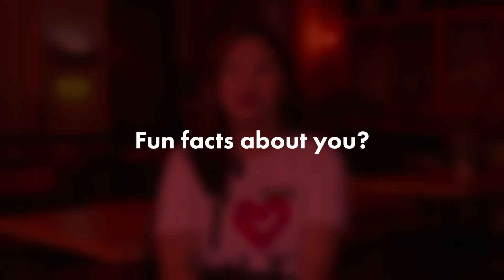Employee Feature: Leizel Cortez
As we continue to celebrate Women's Month, we take pride in highlighting the incredible women who are an integral part of our team.♀️

We'd like to introduce Leizel Cortez, a longtime member of our dining team. She's also currently training to be a Dining Team Leader. Discover more about her journey, and how she helps provide a great experience for all of our guests.🙌✨